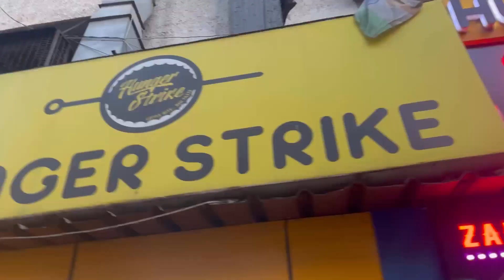Biggest Holi Stash for 2024 Sadar Bazaar Market…shopping